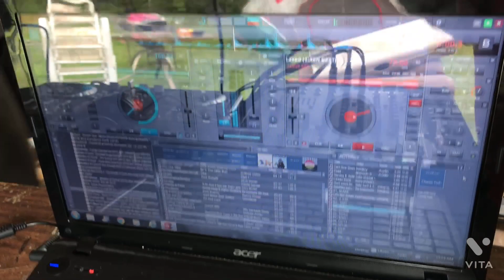Canada Day 2022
This is our yearly Canada Day weekend with relatives and friends from Calgary & Saskatchewan.
We always hold our get together in Barrhead, Alberta @ the Turnbull farm.
A lot of fun when we gather here.